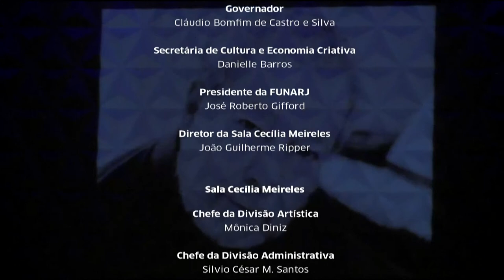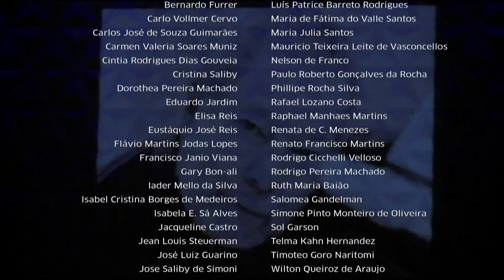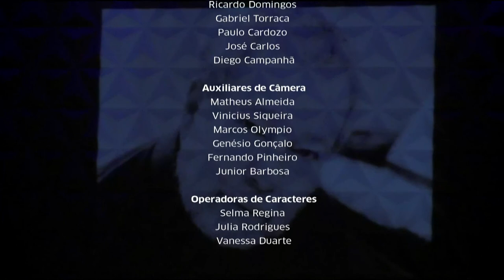Sala Cecília Meireles - Concerto em homenagem a Nelson Freire - 04/12/21